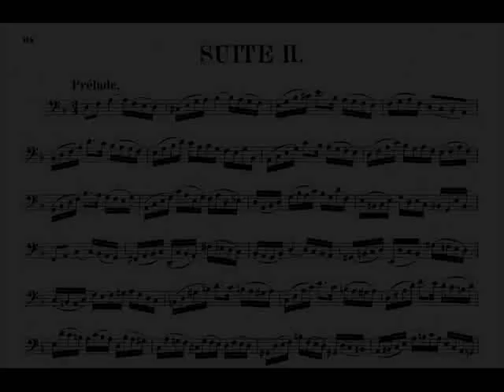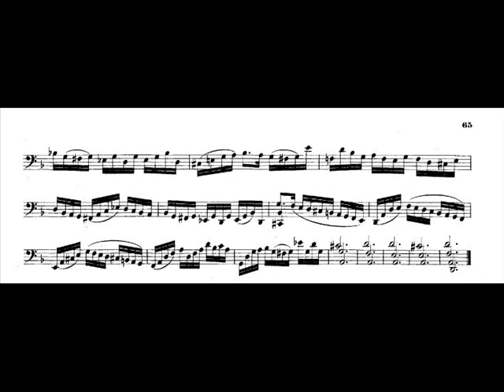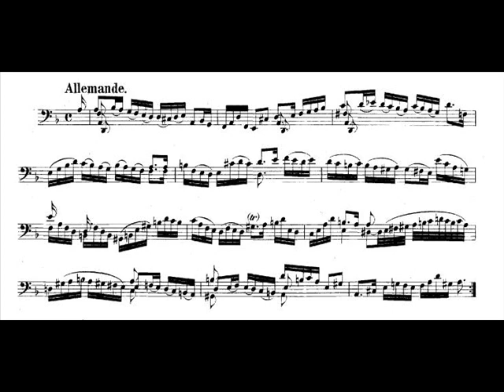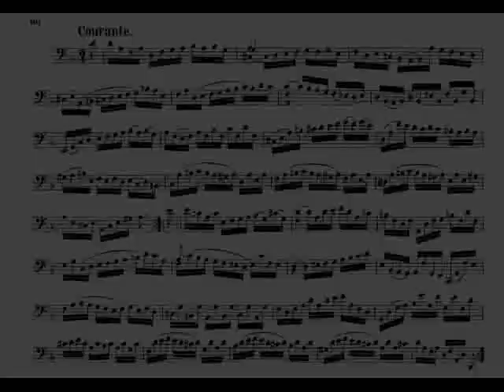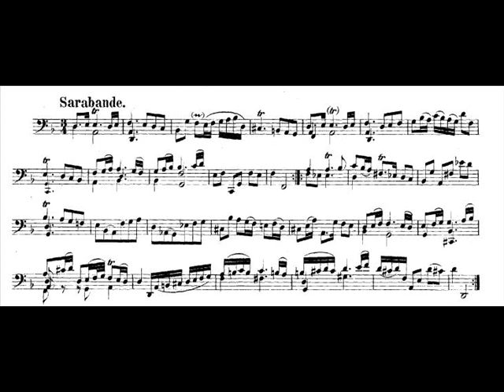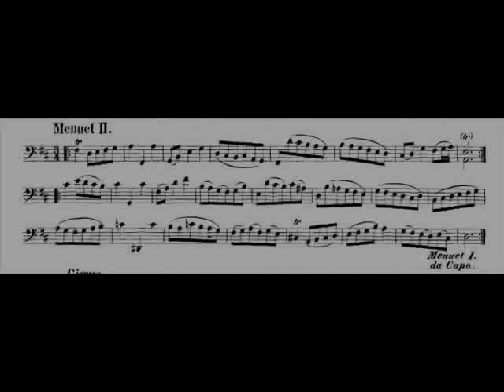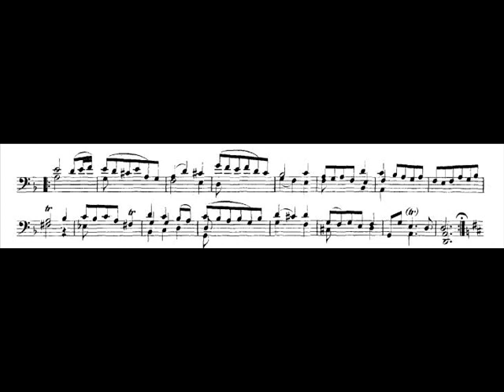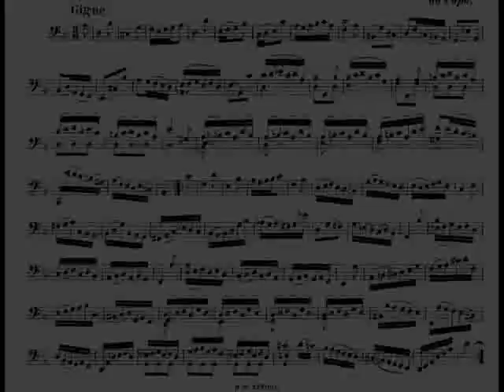Bach - Cello Suite No.2 in Dm, BWV 1008 (Nikolaus Harnoncourt, cello)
00:00 - Prélude
03:00 - Allemande
06:51 - Courante
09:14 - Sarabande
13:25 - Menuets
17:18 - Gigue

Nikolaus Harnoncourt, cello